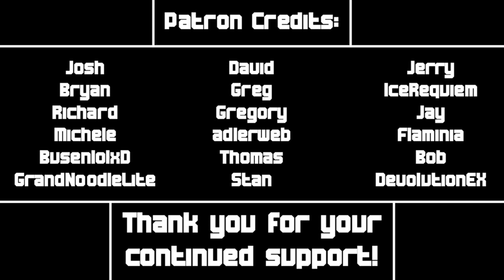Luffy Reacts - ScooterTrix The Abridged (Halloween Special)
Poor Luna =[